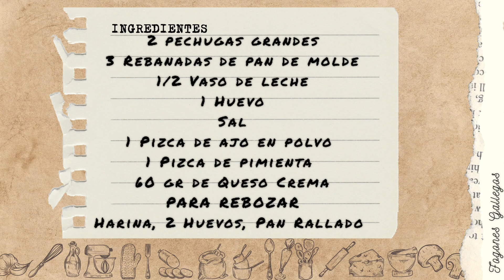NUGGETS de Pollo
Hola amigos

Hoy os traemos una nueva receta NUGGETS de Pollo